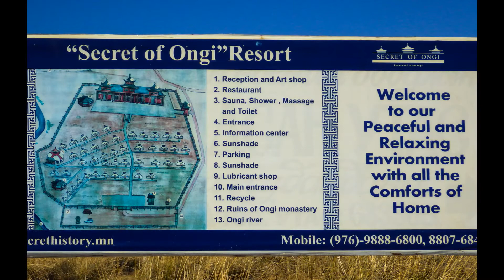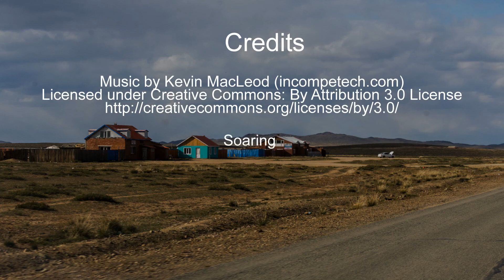Chapter 2-Into Mongolia's Gobi Desert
In the Northern most part of the Gobi we stop at the ruins of the Ongi Monastery.  We stayed in Ger camps, the traditional Mongolian dwelling.  In Russian they are called Yurts but in Mongolian Ger means home. In the heart of the Gobi Desert we visited  the sand dunes of Khongoryn Els in Gobi Gurvansaikhan National Park and the fossil beds of the Flaming Cliffs, where the first fossilized dinosaur eggs were found.